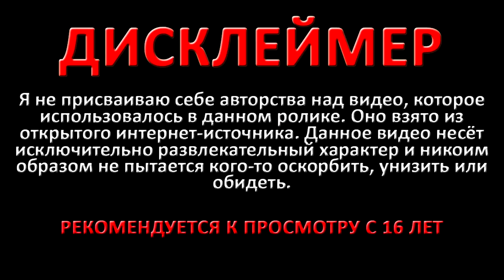МАТЬ КЛЕИТСЯ К БЫВШЕМУ ДОЧЕРИ В СИМС 4 СЕРИАЛЕ МАЛЫШКА | 5 СЕРИЯ | ГЛАЗАМИ ЗРИТЕЛЯ #155